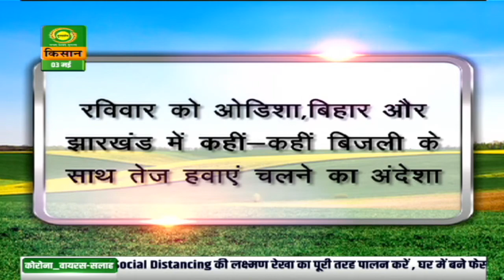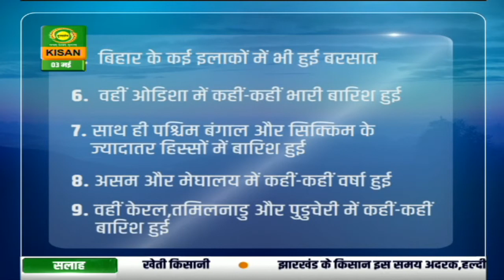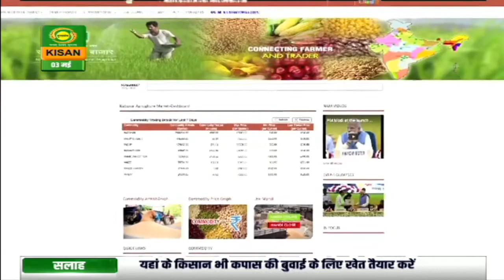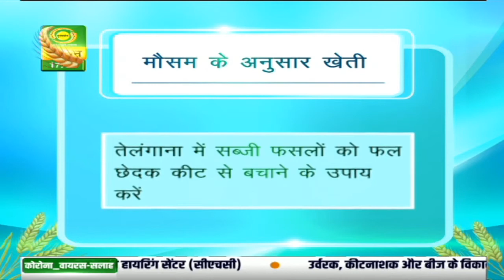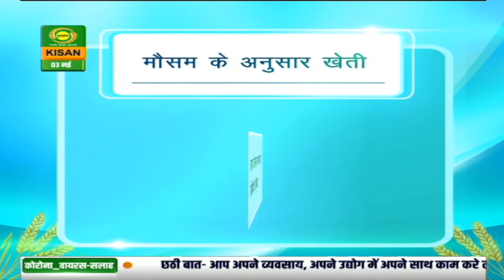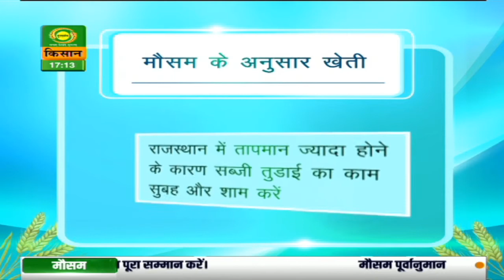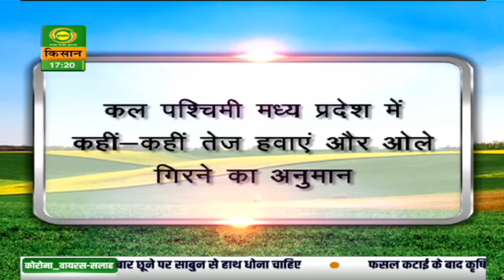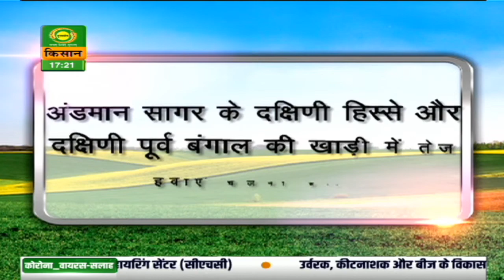मौसम खबर | Latest Weather Updates on DD Kisan's MAUSAM KHABAR | 3 May 2020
Get all the latest Weather Updates on DD Kisan's program MAUSAM KHABAR every day | 3 May 2020

आज 3 मई 2020 का मौसम | डीडी किसान के 'मौसम खबर' बुलेटिन में आपको देखने को मिलेगी मौसम की जानकारी जिसे देखने के बाद आप मौसम का पूर्वानुमान लगा सकते हैं |